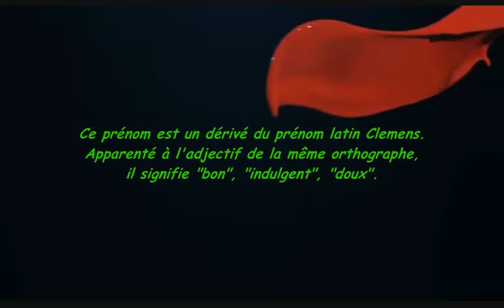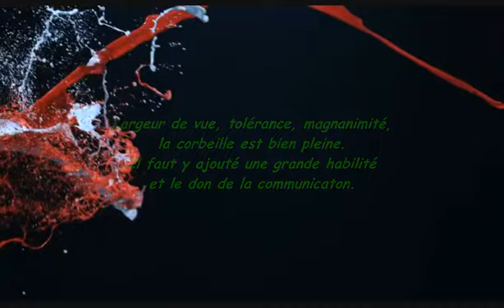Clément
Signification, caractère et différentes informations du prénom Clément en vidéo